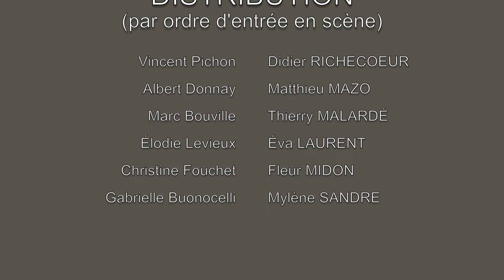L'invitation à dîner - Teaser 1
La troupe Inuvik vous présente la première bande-annonce de la pièce "L'invitation à dîner" de Neil Simon, mise en scène par Thierry Malardé au Théâtre du Gouvernail, à Paris, les vendredi 4, 11 et 18 mars à 21h. Venez nombreux : prolongations en cas de succès !